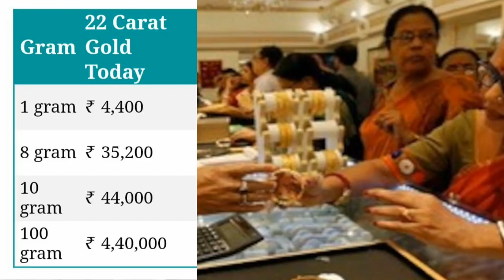gold Rate Today:Gold Price Today: 24 Karat & 22 Carat Gold Rates| silver Rate Today In India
Gold_Rate_Today_Gold_Price_Today_24_Karat_&_22_Carat_Gold_Rates_Gold_Rate_Today_In_India

Gold Rate Today:Gold silver Price Today: 24 Karat & 22 Carat Gold Rates| Gold Rate Today In India